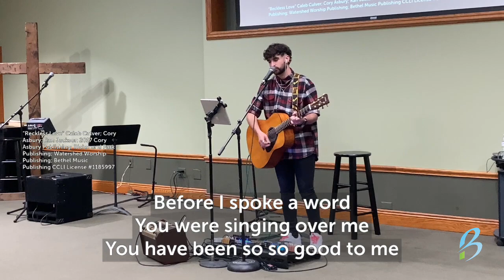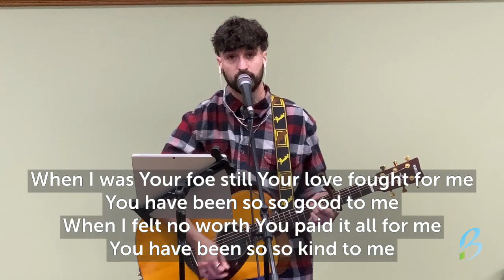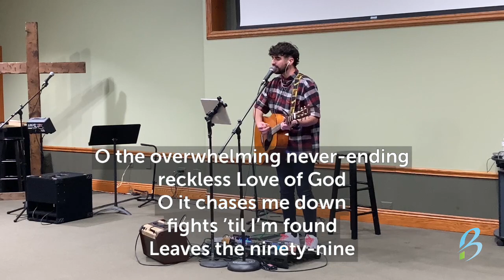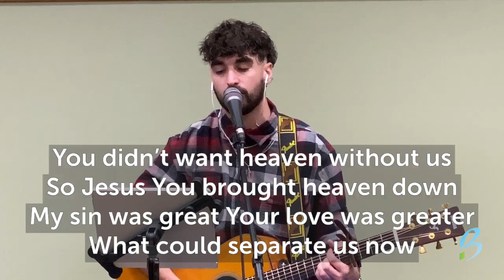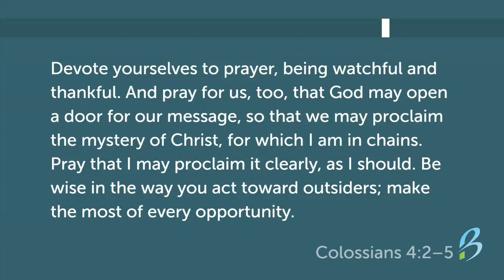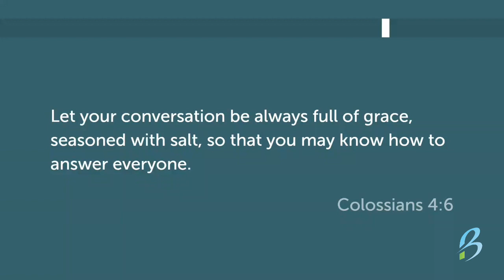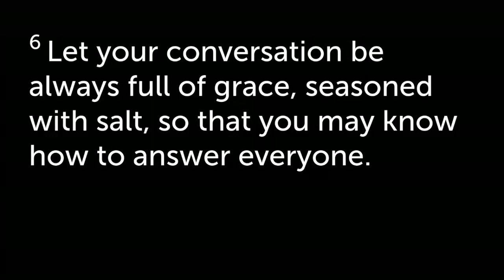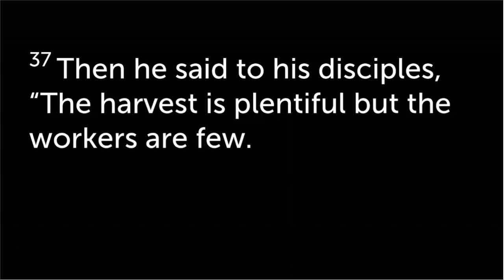"WHEN OPPORTUNITY KNOCKS" part 3 - Wednesday Worship and Bible Study - April 26, 2023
Join us for our Wednesday Worship and Bible Study from Colossians.

We will start with worship music
Reckless Love
What A Beautiful Name
CCLI: 1185997